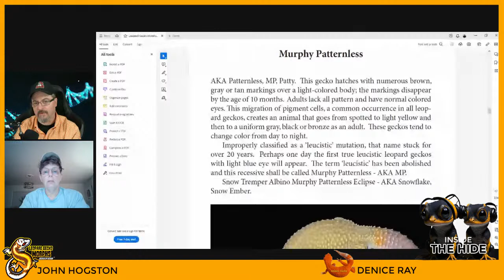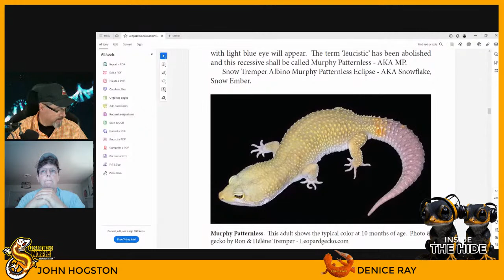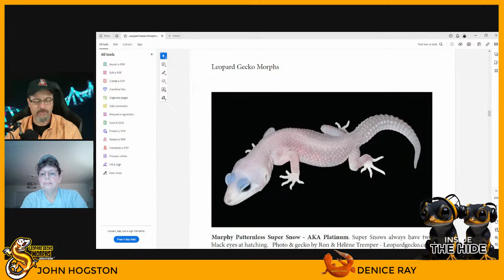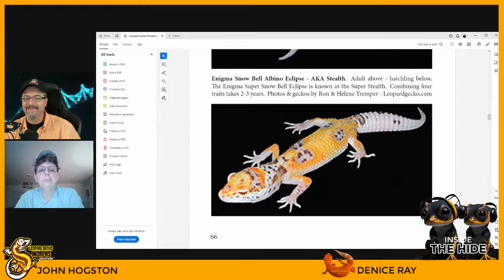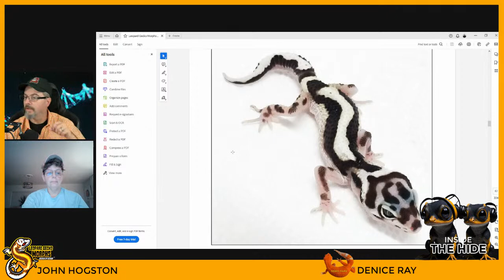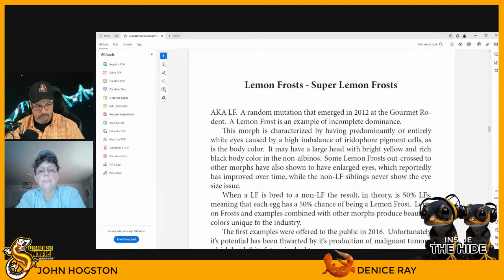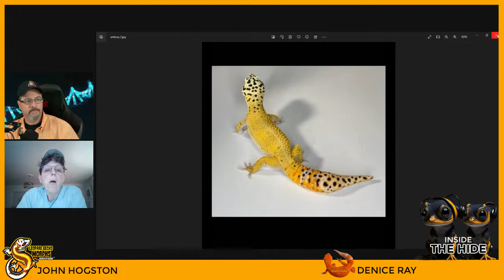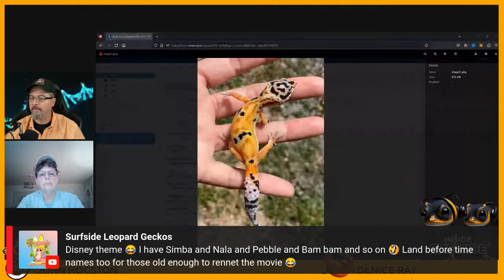Inside The Hide Episode 10 Exploring Leopard Gecko Morphs & Their Origins Part 5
In this episode Denice and I will continue getting back to the basics with leopard gecko morphs.  We will talk about many of the leopard gecko morphs and their origins.  We will use Ron & Helene Tremper's book "Leopard Gecko Morphs" as a guide for our discussion.  Part 5 of this series. Murphy Patternless will be where we start this week.

This show is largely predicated on LIVE participation to please SHARE this to all your friends!